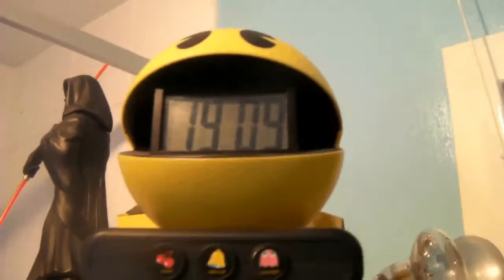What Time is It? SUMMERTIME! | Aaron Hastings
A sort of montagey type thing featuring various things I have done so far this Summer.
Featuring:
Benjamin Cook of Becoming YouTube, Bury Tomorrow, flipping tables, a barricade of boxes and chairs, rather Ludacris dogs, far too much screaming, High School Musical references, IRON MAIDEN, fireworks, milk (and Moss from the IT Crowd impressions), and Supernatural Marathons.

My name's Aaron, and I'm obsessed with films, music, Disney/Pixar, photography, and going on adventures. I also fancy myself as something of a creative type, and I attempt to produce as much in the way of vlogs, films, comedy, and music as I can, as well as dabbling in things like Poetry, and other forms of writing.